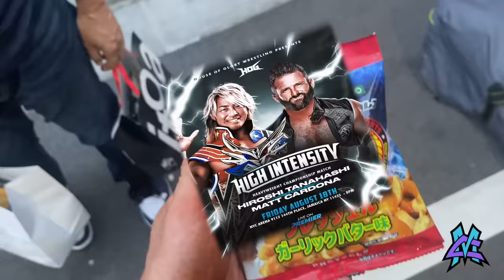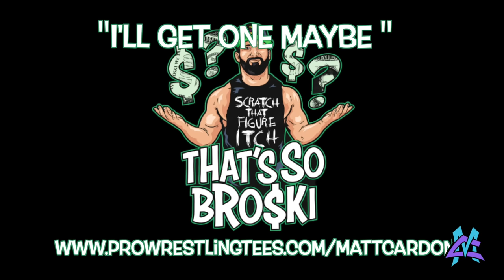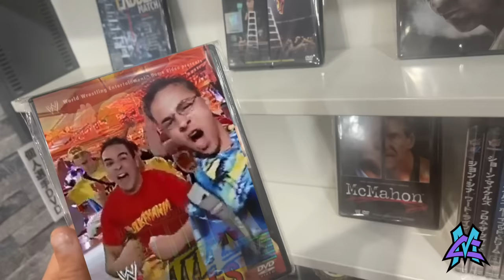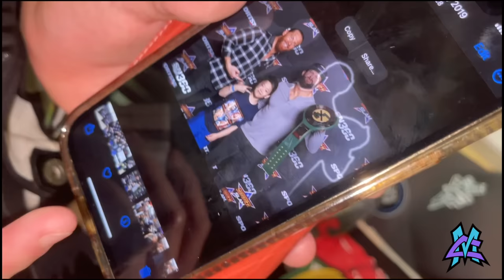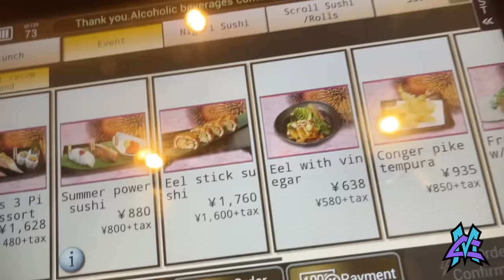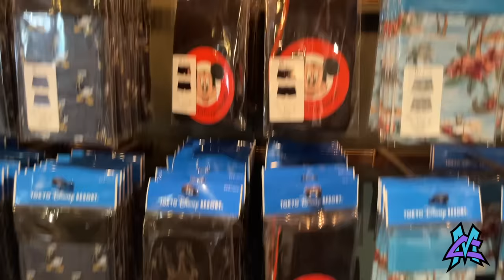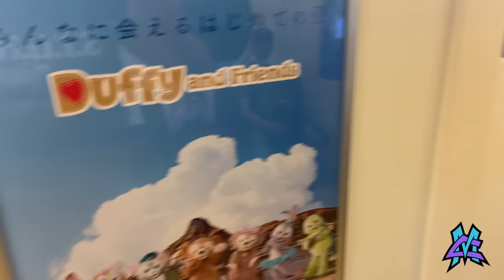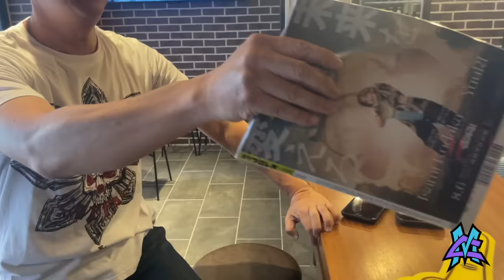MATT CARDONA's Epic Tour of Japan!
Matt Cardona and Steph De Lander hit Japan for wrestling, fig hunts, sushi and Disney Tokyo! In this epic movie length vlog, Broski, the Indy God, the DeathMatch king puts DDT Pro-Wrestling on the map, wins the DDT Universal Title, scratches that fig ich and sells some merch!